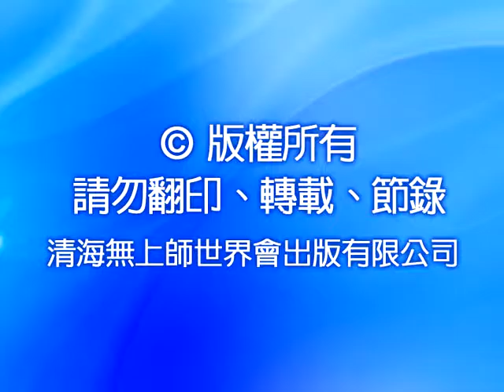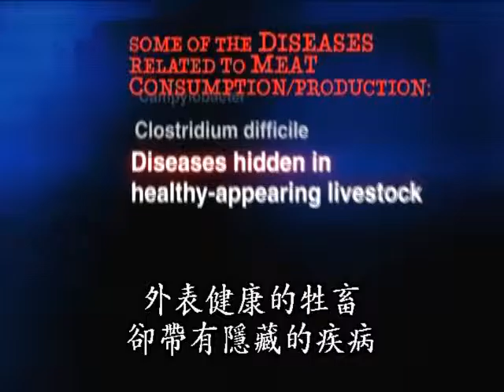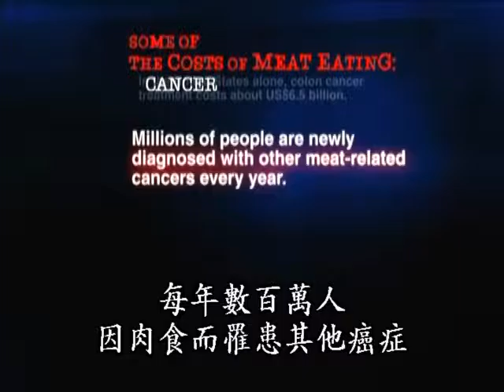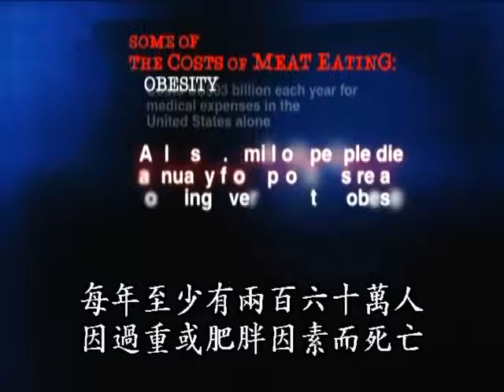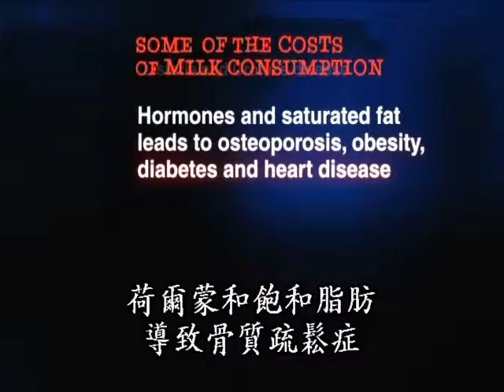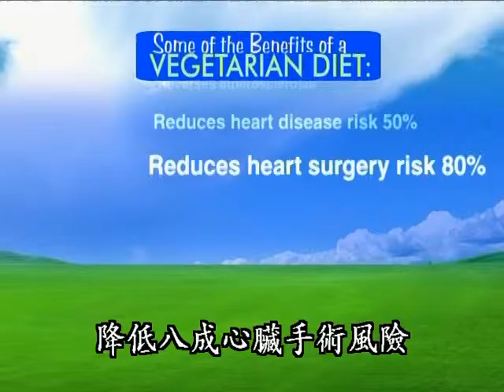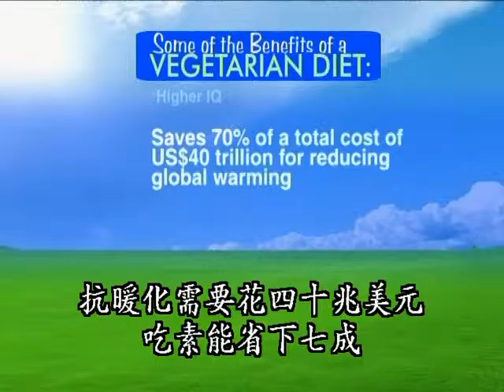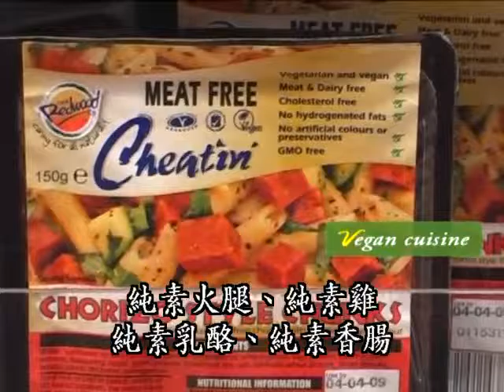0869(1.2.3) 有機純素能拯救地球--第3集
二○○九年五月九日，清海無上師受邀參加非洲多哥洛美所舉辦的《有機純素能拯救地球》全球暖化研討會。會中無上師提醒大眾，海洋扮演調節全球氣候的主要角色，捕魚已嚴重擾亂全球海洋的複雜生態系統。全球暖化無人能倖免，因此人人都有責任喚醒自己的高貴品質，採行有機純素。有機純素不但能使身體健康、遠離疾病，更有助於使農業和環境兩者取得平衡。師父說：「若我們希望自己生活健康、快樂，應該讓他人也如此。這是最好的指導方針！」